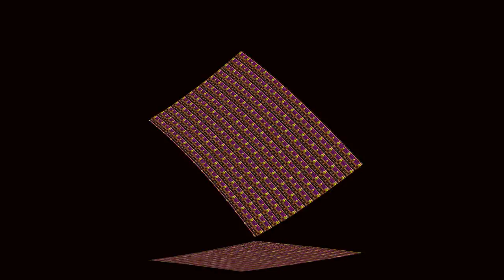Psychedelic VJ Loop Video - Vol 2 - Free Music Free Video - Use on Youtube Video Editor - HD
This and other videos in the channel,  are part of the Creative Commons Library and can be used on YouTube Video Editor to remix your videos.They are created with software license.
Music can be Creative Commons or Public Domain, read the information of the video for the type of license, reference links and credits to be included.
Attribution: CC0 1.0 Universal (CC0 1.0) Public Domain Dedication

kaleidoscope;psytrance;visualizer;vj;vjloop;vjloops;vjing;psychedelic;psychedelic adventure;trance music;techno music;acid house;electronic music;brekbeat music;house techno;dance club;house electro;dance music;kaleidoscope visuals